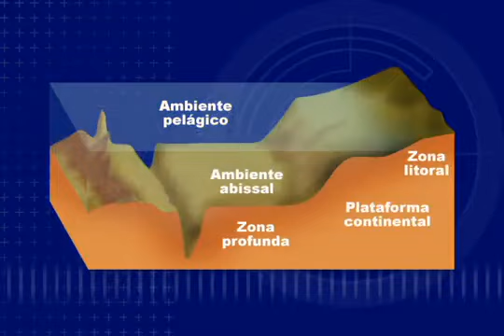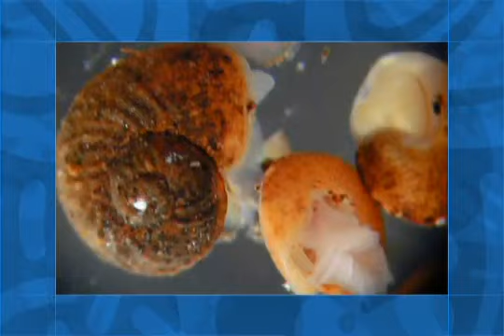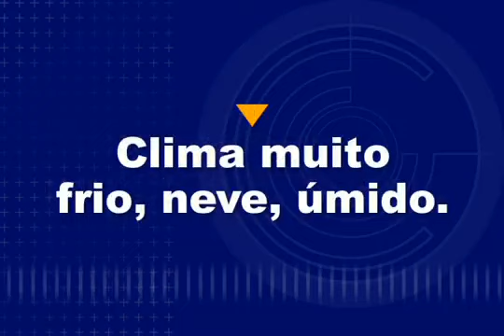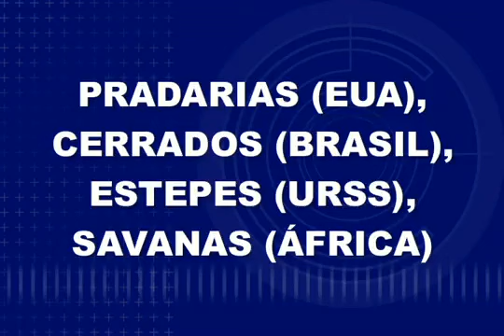BIOMAS, BIOSFERA E SUAS DIVISÕES - biologia